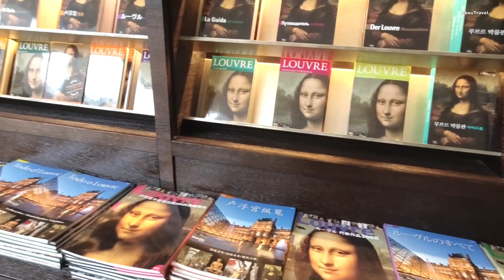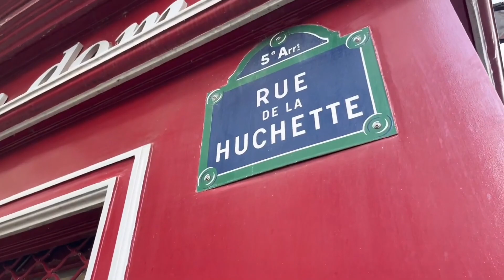10 Cosas Increíbles en Paris🇫🇷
Bienvenidos a nuestro canal! En este emocionante video, exploraremos las 10 cosas más increíbles que puedes experimentar en la hermosa ciudad de París, la capital de Francia 🇫🇷. Desde emblemáticos monumentos hasta rincones ocultos llenos de encanto, te llevaremos en un viaje fascinante a través de la Ciudad de la Luz.

Descubre la majestuosidad de la Torre Eiffel al atardecer, déjate maravillar por la imponente arquitectura de la Catedral de Notre Dame y pasea por los pintorescos bulevares mientras respiras el aire lleno de historia y cultura. Además, te mostraremos joyas escondidas como encantadores cafés parisinos, exquisitas patisseries y hermosos jardines donde puedes relajarte y disfrutar de la belleza de la ciudad.

Prepárate para sumergirte en la rica historia, el arte deslumbrante y la deliciosa gastronomía que hacen de París un destino verdaderamente inolvidable. ¡No te pierdas estas 10 experiencias únicas que te dejarán enamorado de la magia parisina! Acompáñanos en este viaje y descubre por qué París siempre será una fuente infinita de inspiración y asombro.